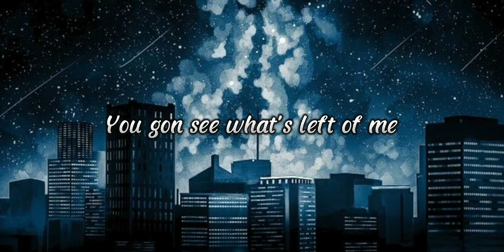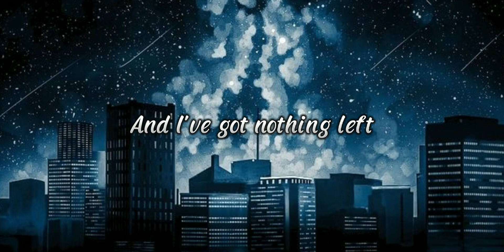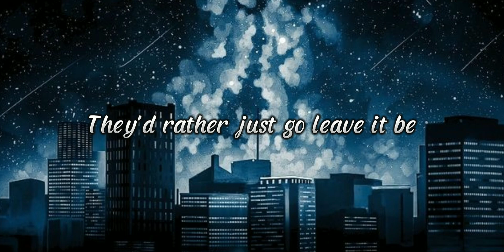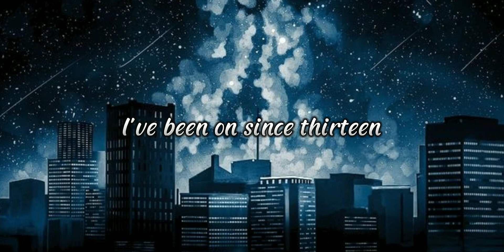NEFFEX - Destiny (lyrics)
hi everyone

how's life?

here's another video of a NEFFEX song for you guys, why? because their songs are perfect

hope you like it, so put your headphones on full and enjoy the sound

artist - @neffexmusic

(Duh)
This legacy
You gon see what's left of me
You gon see success in me
You ain't seen the rest of me

This is my quest I'ma make it known

So we ain't gonna lie life's tough
Try to get by lifes rough
Try to do right it's not enough
Even though you try still mess up

'Cause I got something left
I won't stop till the end
No

And oh
This journey
(Yea)
It's burning

No I'm not ok
I just want to be something

So you leave me alone

No